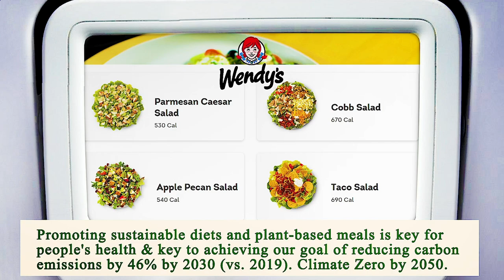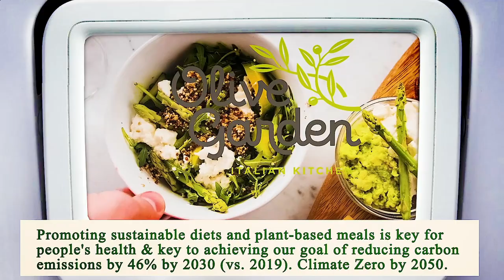Close to Me Restaurant - Close to Me Restaurants - Dallas 75228, Dallas County, TX, US